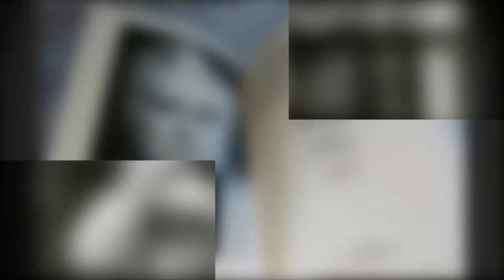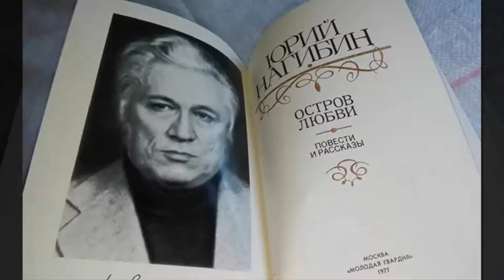Белла Ахмадулина и Юрий Нагибин: от любви до ненависти — один шаг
Про странный интерес Ахмадулиной к женам бывшего мужа.